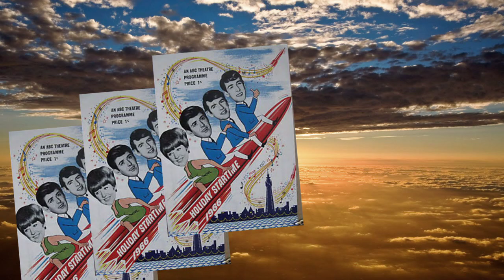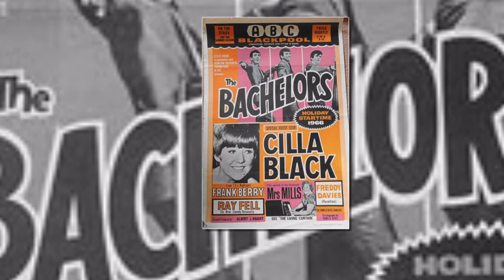The Bachelors - The Sound Of Silence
1966 song that went to # 3 in the UK. Covered by many others. Written by Paul Simon.